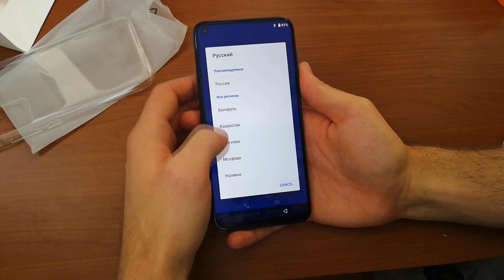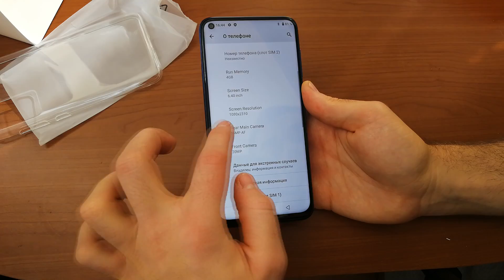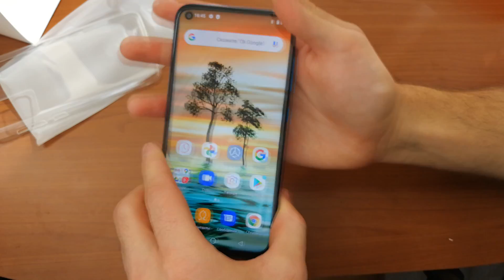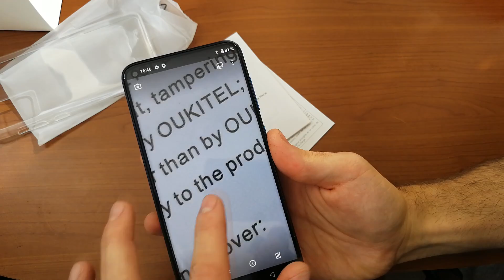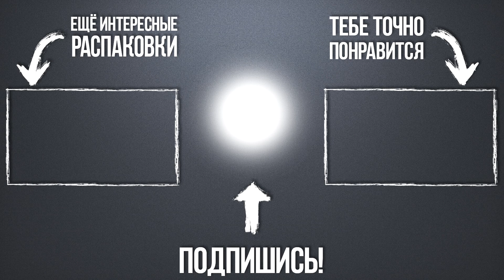Наконец-то! OUKITEL C21 - РАСПАКОВКА И ПРЕДВАРИТЕЛЬНЫЙ ОБЗОР нового смартфона - Мощный и бюджетный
Всем привет! Добро пожаловать на мой канал! Сегодня на обзор приехал смартфон от компании OUKITEL - OUKITEL C21.
Заказывал смартфон OUKITEL C21 я на самом старте продаж в официальном магазине компании OUKITEL на AliExpress за 89 долларов. Сейчас цена немного выше, но смартфон все еще стоит своих денег.
OUKITEL C21 - это бюджетный смартфон компании с современным дизайном и годными характеристиками.
Основная камера OUKITEL C21 получила сенсор на 16МП.